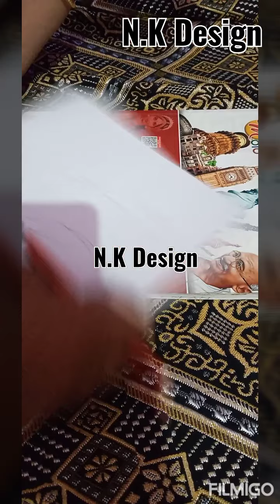How to make beautiful flowers pillow Cover Design